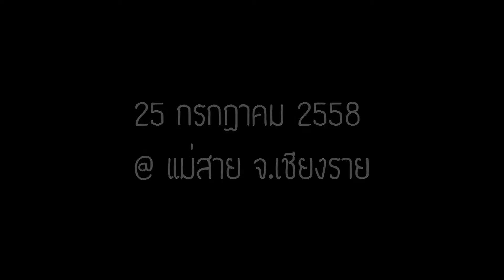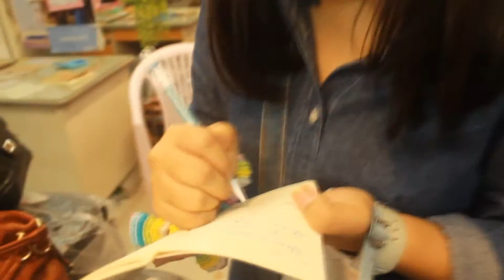Chiang Rai Trip (Mea Sai)